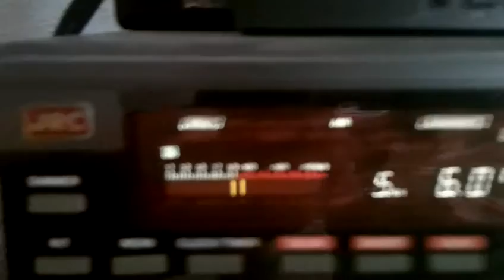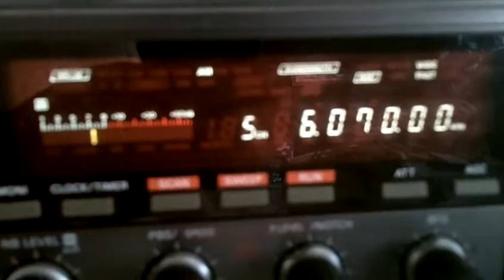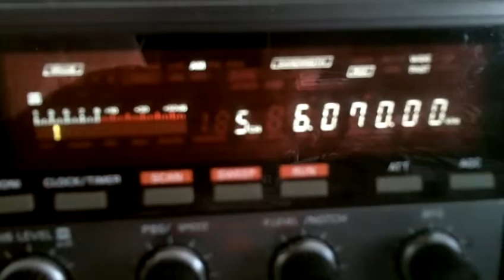RockLiveRdio via Rohrbach 08 08 2015 6070 kHz 08 56 UTC